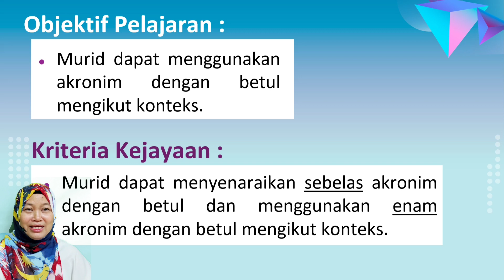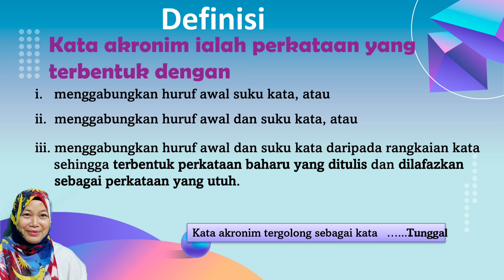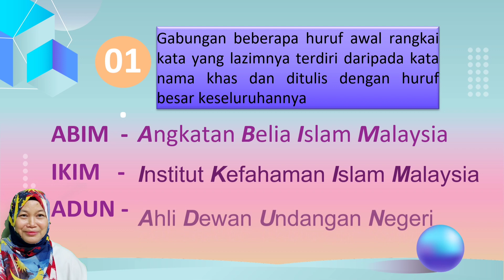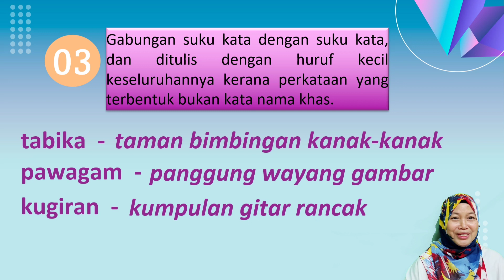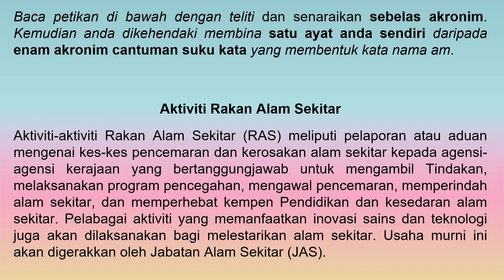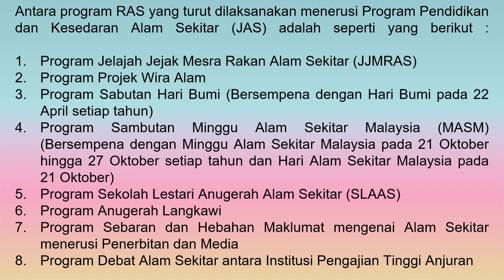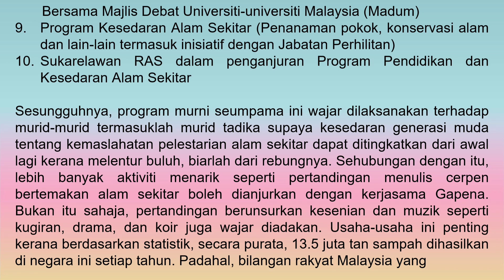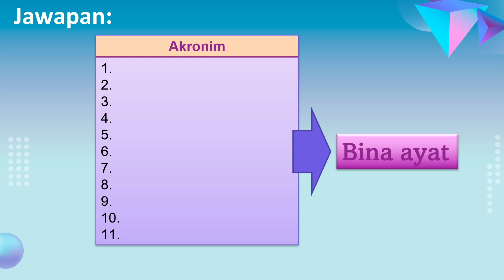AKRONIM | 5.1.3 | T4 & 5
Yang berikut BUKAN akronim:
JJMRAS - Jelajah Jejak Mesra Alam Sekitar
MASM - Minggu Alam Sekitar Malaysia
SLAAS - Sekolah Lestari Anugerah Alam Sekitar
Tahukah anda mengapa?
Jawapannya... Sila rujuk definisi Akronim!

STANDARD KANDUNGAN :
5.1 Memahami dan menggunakan bentuk kata yang sesuai dalam pelbagai bidang.

STANDARD PEMBELAJARAN :
✨ TINGKATAN 4
5.1.3 Mengenal pasti dan menggunakan bentuk kata ganda dan akronim dengan betul mengikut konteks.

✨ TINGKATAN 5
5.1.3 Mengaplikasi bentuk kata ganda dan akronim dalam pelbagai laras bahasa dengan betul mengikut konteks.

Kata Akronim ialah perkataan yang terbentuk dengan
i.     menggabungkan huruf awal suku kata, atau
ii.    menggabungkan huruf awal dan suku kata, atau
iii.   menggabungkan huruf awal dan suku kata daripada rangkaian kata
sehingga terbentuk perkataan baharu yang ditulis dan dilafazkan sebagai perkataan yang utuh.

Kata Akronim tergolong sebagai kata tunggal 👍